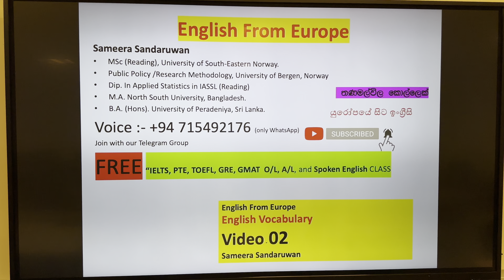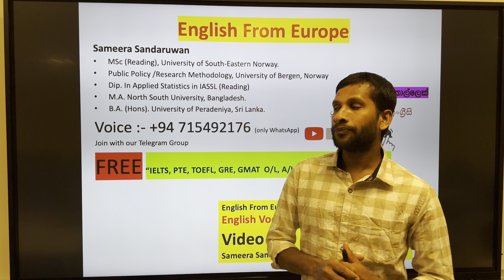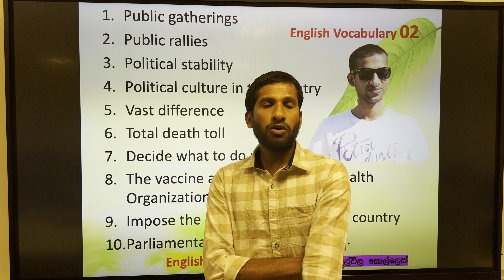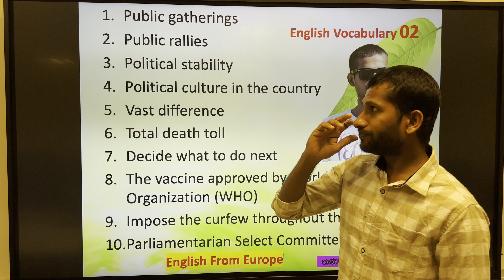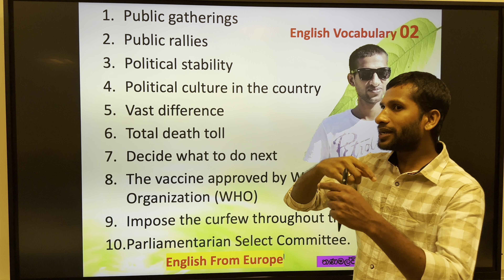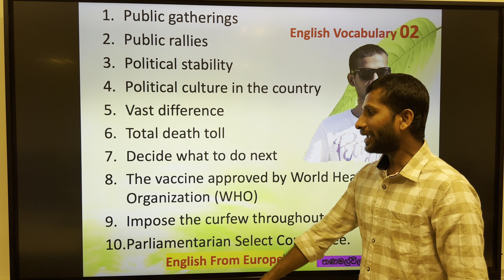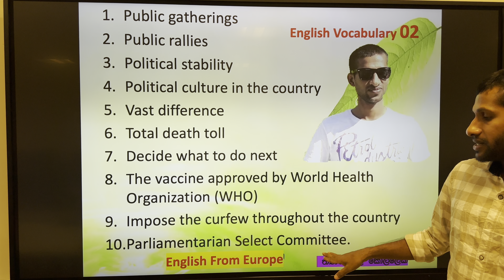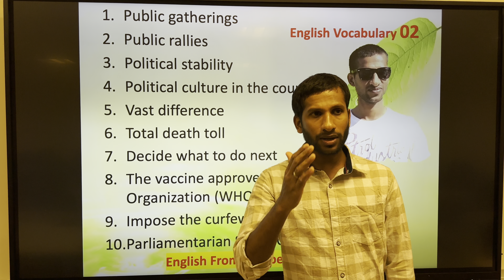English Vocabulary 02 "English From Europe" "Thanamalwila Kollek"